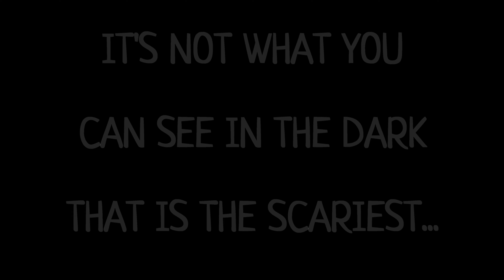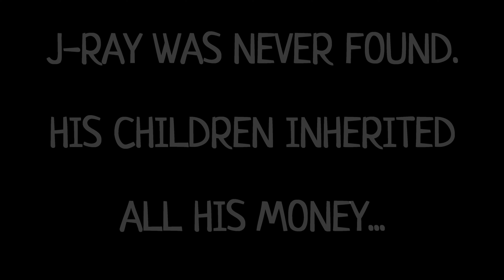Chopped!! J-Ray's Halloween Nightmare!!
J-Ray thought his chop addiction was the scariest thing following him.  He was wrong.  On this dark and chilling Halloween, J-Ray found out that his addiction had came to life, and would take him to the woodshed!  J-Ray can run, but he cannot hide!!

Looking for a fresh new podcast made by guys who want to keep it real and positive?  Check out The Chopcast channel made by J-Ray and Dereck!!  Click the following link: